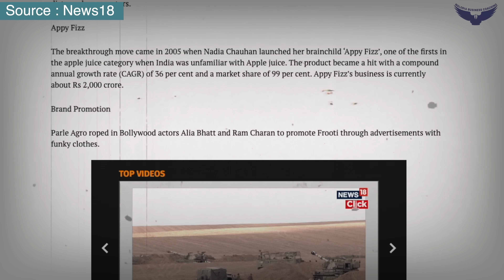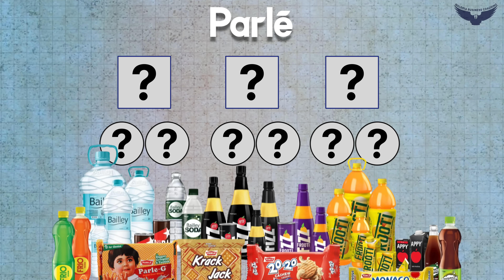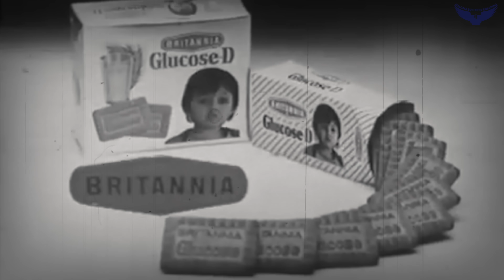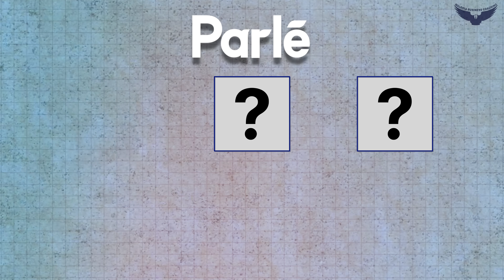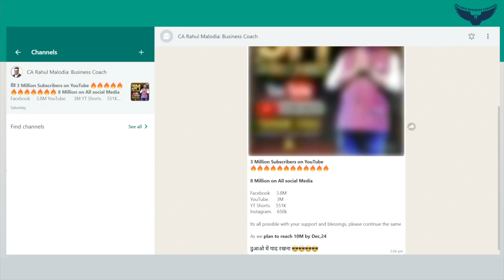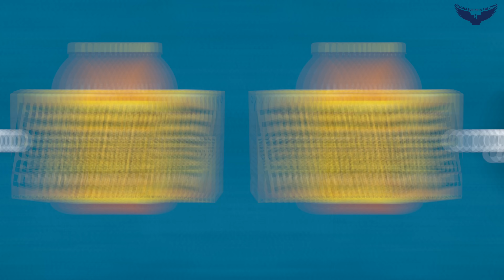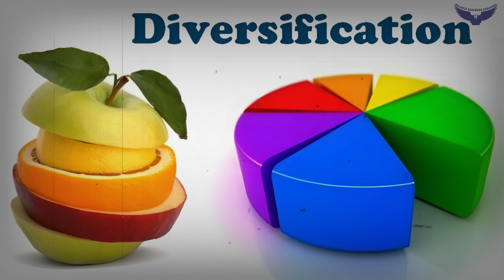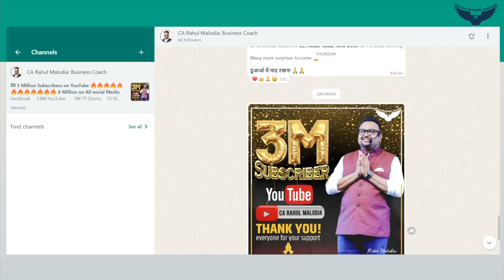कैसे एक छोटी लड़की ने बना दिया Frooti को Market leader ? | Frooti Case Study | Rahul Malodia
Welcome to the world of Frooti, a delightful creation by the Parle Agro Group and Parle Industries! 🍋

In this video, CA Rahul Malodia explains the compelling Frooti business case study, shedding light on the strategies and innovations that have made it a household name. We'll uncover the secrets of Frooti's incredible journey and the visionary approach of Parle Agro Group, exploring topics such as the mango Frooti recipe, Nadia Chauhan, the brilliant mind behind Frooti's growth and innovation, and the significance of mango juice in the beverage industry and how Frooti revolutionized this segment. This Frooti case study will also provide many business and marketing lessons.

Frooti's success story is a testament to its pioneering spirit, as we delve into the Frooti challenge that reshaped the market. The Frooti ad campaigns were not just commercials but milestones in advertising history. Find out how these campaigns contributed to Frooti's triumph in the healthy drinks for kids segment and What is the actual Frooti recipe?

But the story of Frooti doesn't end there. We'll also explain Frooti's relations with its competitors, like the Frooti vs Maaza showdown. Learn what makes Frooti stand out in the world of fruit juice and uncover the real juice case study that showcases its dominance in the market.

Additionally, we'll delve into the broader perspective of Parle Agro Group's success, including its diverse range of products, such as Parle G and Appy Fizz. Explore the world of Parle all products and get insights into the entire Parle Agro lineup. Discover the branding strategies that have made Frooti a household name in this Parle Agro business case study.

If you're interested in business case studies, brand success stories, fruit juice case study videos, or just a fan of the delicious mango Frooti, this Frooti success story video is a must-watch! So, sit back, relax, and join us in this delectable journey to explore the Parle Agro Group's Frooti, a true taste of India.

Key Moments:
0:00 - 1:49 - Frooti and Parle Agro's Introduction
1:50 - 2:58 - History of Parle Group
2:59 - 4:00 - Parle Agro's Division and Bisleri
4:01 - 5:56 - Frooti Case Study
5:57 - 6:48 - Who is Nadia Chauhan?
6:49 - 7:13 - First Marketing Masterstroke
7:14 - 8:19 - Second Marketing Masterstroke
8:20 - 9:38 - Third Marketing Masterstroke
9:39 - 11:09 - Parle Agro's Diversification
11:10 - 11:26 - Distribution of FMCG
11:27 - 12:07 - Some Quick Lessons
12:08 - 12:38 - Call to Action

Open free demat account with angel One and start your trading and investing journey👇